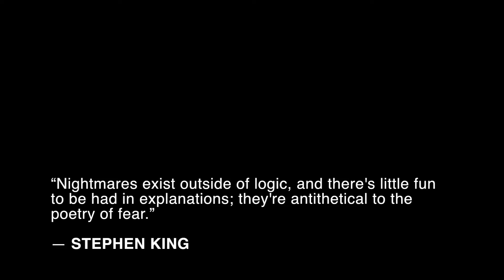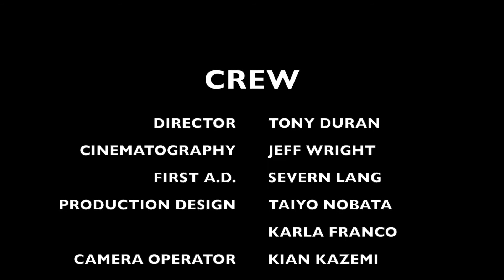THE NIGHTMARE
The Nightmare is a short film I directed for my Cinematography class at the Los Angeles Film School. The whole concept of the movie is based on a painting by Francis Bacon.